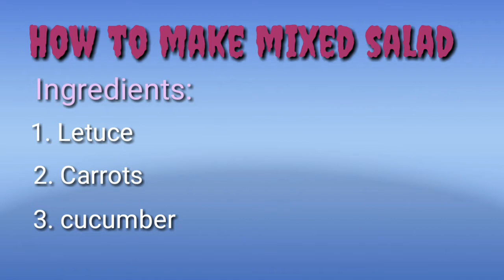How to make mixed salad || Quick and easy || My own version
This is the easy way how I make mixed salad with just 3 ingredients (carrots, lettuce and cucumber).